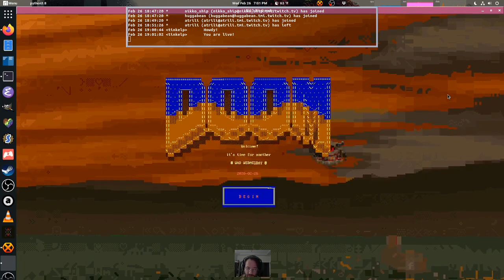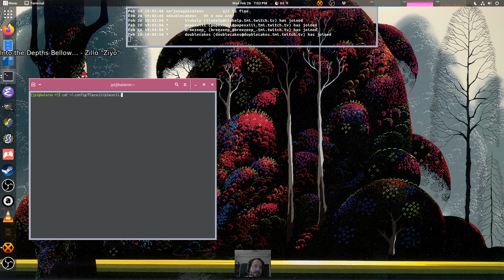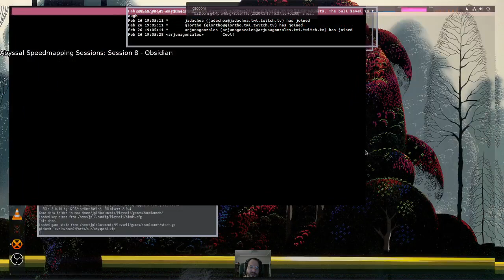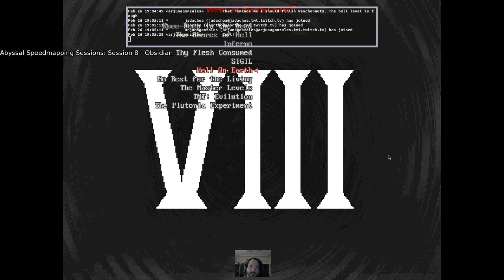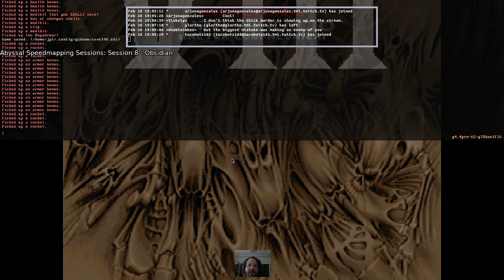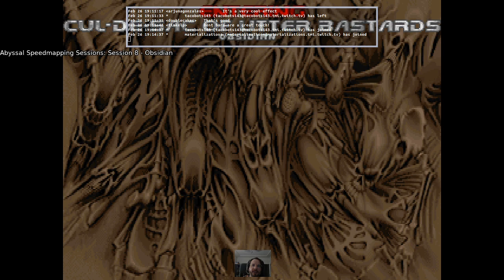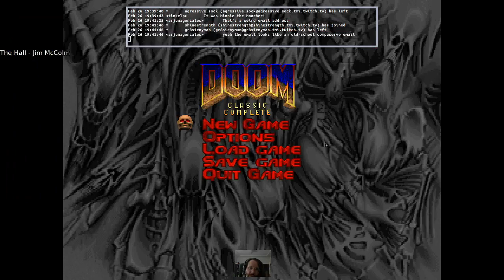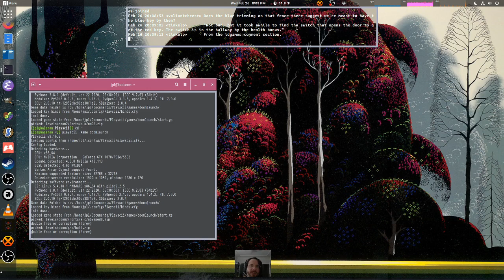WAD Wednesday - random Doom level stream 2020-02-26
4:50 Abyssal Speedmapping Sessions: Session 8 - Obsidian, Mugsy, TheMionicDonut, JMickle, Walter Confalonieri
40:59 The Hall - Jim McColm